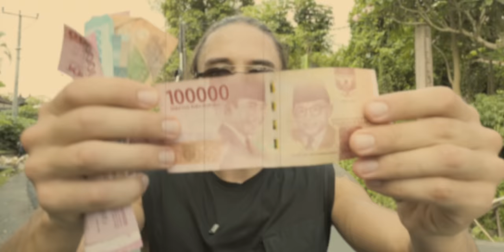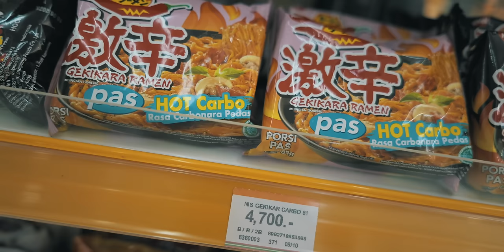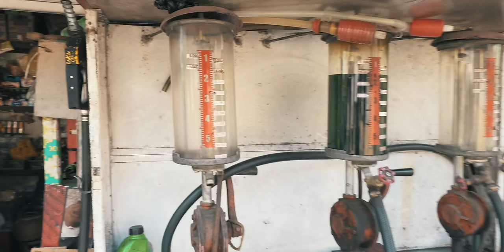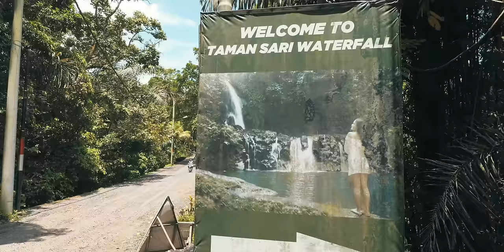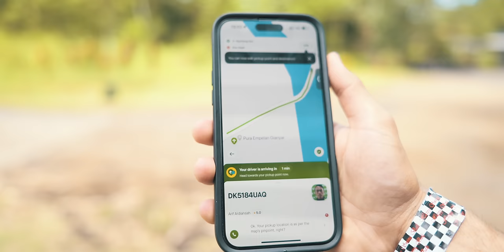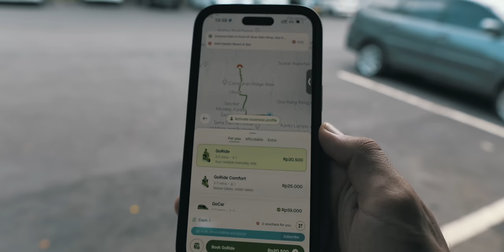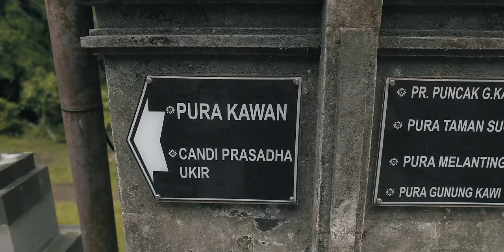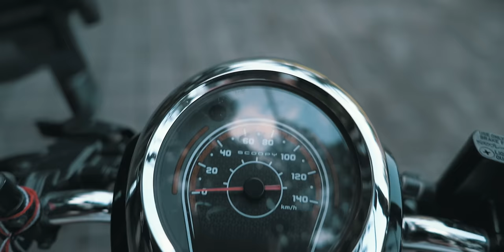Живот като цар! Бали - в Рая за 10 лева на ден! (НЕРЕАЛНО!)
Стремежът ми към качество коства много. Подкрепи канала:
🟡 Стани "ЦАР ЛЪВ" и ще ти благодаря лично във всеки епизод